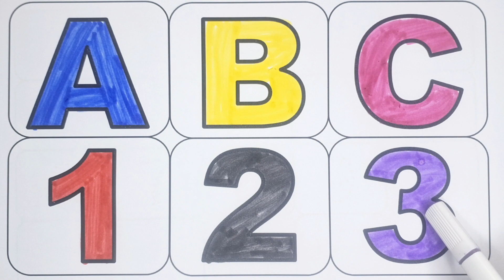One two three, kids rhymes, ABC, 123 Numbers, 1 to 100 counting, learn to count, Numbers song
one two three learn abcd
english varnmala
educational videos
learn alphabet
learn the alphabet
alphabet song
alphabet writing
z tak alphabet
education Video
english varnamala
abcd varnamala
mini kids
alphabet songs
doodles dream
coloring pages
sweet color
diana drawing
abcd rhymes
learn study centre
hello abcd
english play
kids topper